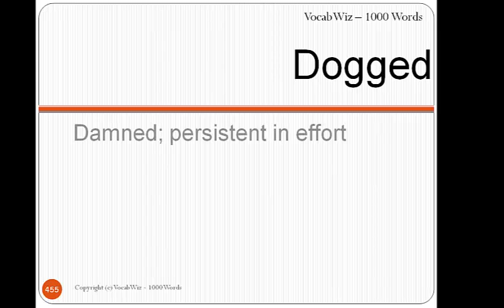Dogged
VocabWiz-1000 Words